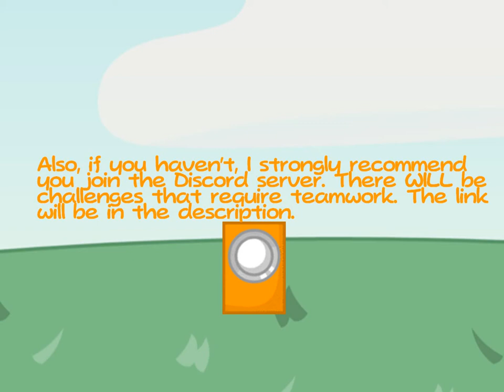MaxIsWell BFDIA Camp Signups 30/30 [Closed]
sequel time

Spongy - ZipZap
Grassy - ThatSovietGuy
Ice Cube - Justin Plays and makes
Nickel - That Guy
Golf Ball - Ybukko the B.A.D Creator
Firey - ShinyRedUmbreon
Match - Epic Guy
Donut - AquaExtras
David - Mario Kirby
Gaty - Supa_12
8-Ball - Jake Sciongay
Eraser - TheEpicGamer
Bottle - Boi MemeBoi
Gelatin - Alexmations
Marker - UniversalToad64
Teardrop - pen lover98
Fries - SNoWNooB ̵Y̵T̵
Pen - Club Dog
Yellow Face - Bordar Universal
Rocky - Nicholas
Tree - Pun Master Maric28
Pencil - Awesome213
Stapy - Agus The Everything
Woody - Suit Quartz Dice
Firey Jr. - Blake at Stake
Blocky - Spooky Skeleton
Coiny - Owlツ
Snowball - ObjectFan Mapper5678
Balloony - Darkone
Bomby - Hunter J.